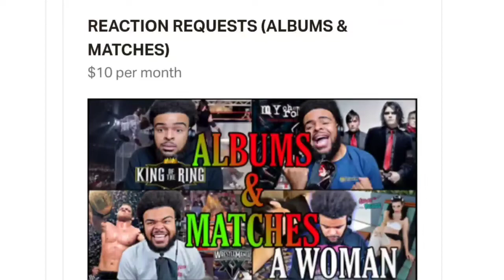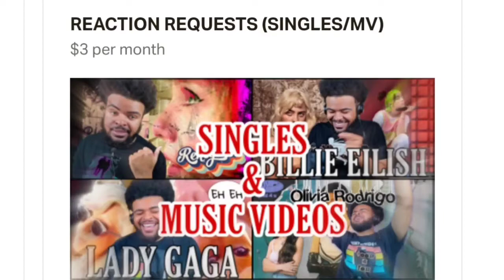Bleachers & Lana Del Rey: Secret Life [REACTION] 🤍